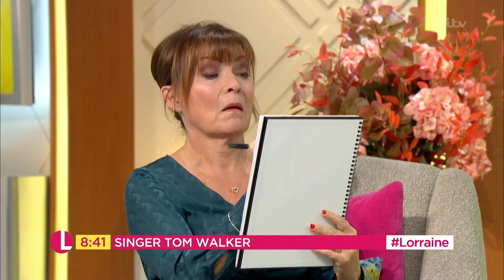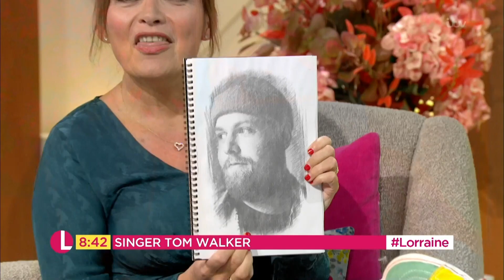Lorraine's Best Moments From Becoming a Drag Queen to Being Terrified by a Clown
We've put together all of our favourite Lorraine Kelly moments into an exclusive compilation, from travelling into space to her friendship with Piers Morgan.